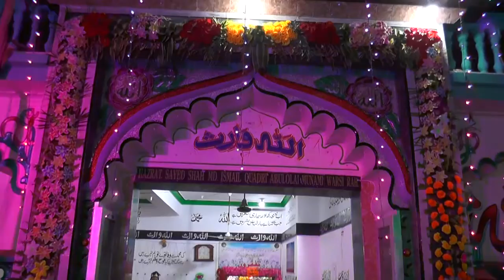URS HAZRAT SYED MD ISMAIL PAK.... MERE PEER KE CHAHERE MAI SARKAR NAJAR AAYE...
Hazrat sayed shah Md Ismail Quadri Abul-o-lahi munami Warsi r.a At- Bhat mohalla,Dist -bhadrak, State- odisha, pin-756100 mob-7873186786,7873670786